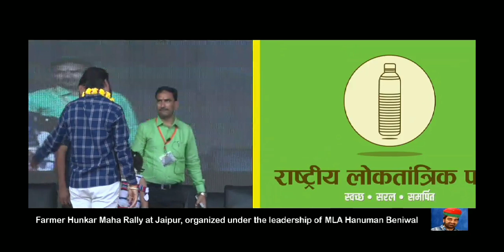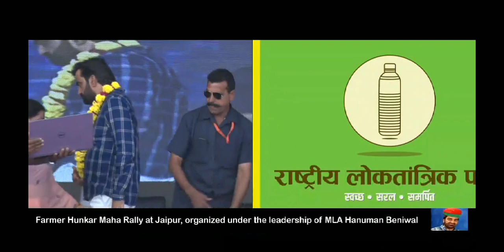हनुमान बेनिवाल ने बनाई राष्ट्रीय लोकतांत्रिक पार्टी /Hanuman beniwal new party launch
हनुमान बेनिवाल ने बनाई राष्ट्रीय लोकतांत्रिक पार्टी
Hanuman beniwal new party launch